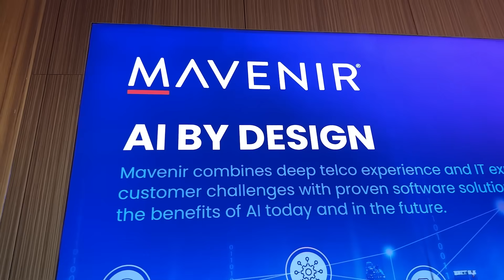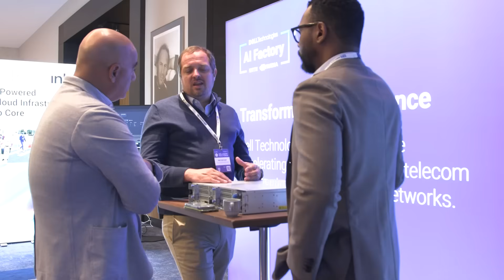Highlights and insights from the AI-Native Telco Forum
The inaugural AI-Native Telco Forum brought the global telecoms community together for two days of insight, innovation and collaboration in Düsseldorf, Germany.

With 130+ senior industry leaders attending in person and more than 1,600 online viewers, the event marked a major milestone, firmly establishing itself as a new meeting place for the AI-native telco community.

Through real-world case studies and joint presentations from operators and their technology partners, the forum explored how AI is already reshaping networks today, and what it takes to move innovation from concept to operational reality.

Watch the highlights video to hear key takeaways, see the energy in the room, and catch the moments that defined the conversation.

Missed a session? Watch all AI-Native Telco Forum presentations on demand